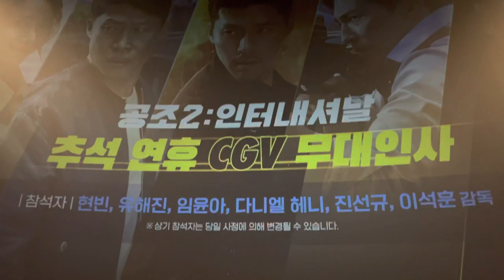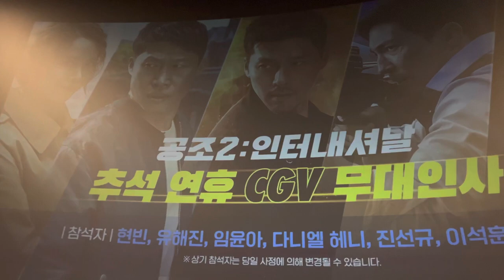[Movie] 20220911_공조2: 인터내셔날 무대인사 - 현빈, 다니엘 헤니, 임윤아, 유해진, 진선규, 이석훈 감독 at CGV 용산 IMAX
[Movie] 공조2: 인터내셔날 (Confidential Assignment 2: International

- [영화] 공조2: 인터내셔날 무대인사
- 일시 : 20220911(일) 16:15~18:34
- 장소 : CGV 용산 IMAX관 C열 027-028
- 출연진 : 현빈, 다니엘 헤니, 임윤아, 유해진, 진선규, 이석훈 감독

하아… 진선규, 유해진 배우 너무너무너무 좋아하는데…
역시… 사람인지라… 현빈, 다니엘 헤니 보자마자… ㅠㅠ 앵글 이렇게 찍어서 너무너무 죄송해요…;;; 본능에 충실해서… 내가 이럴 줄 이야…;
고화질로 변경해서 보세요~